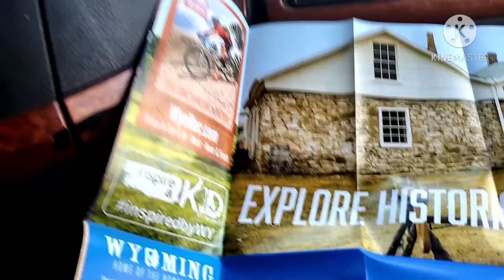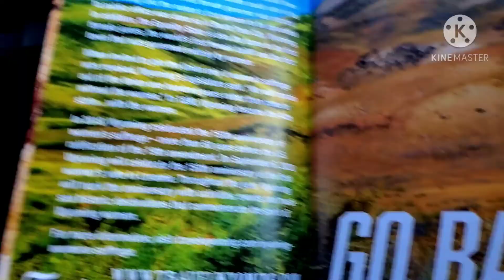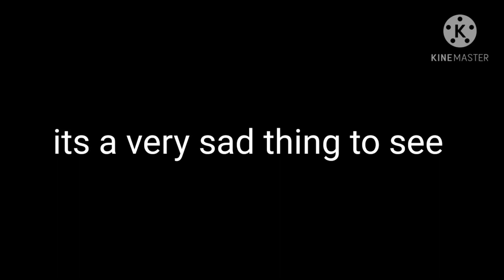WY smoked us out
its sad to see wildfire take place but its apart of life...

Our very own Facebook account for this channel and jose sanders the hobo account.. Are you excited for the new hangout spot when I'm not on youtube

Android coolpad cell phone ( filming)
editing kinmaster (been using for 4 years)
Fujifilm finepix s9900w

Into It
Dance & Electronic
Inspirational
Kwon
2:58

Lofi Mallet
Dance & Electronic
Dramatic
Kwon
2:24

Late Night Train
Rock
Sad
Vans in Japan
2:59